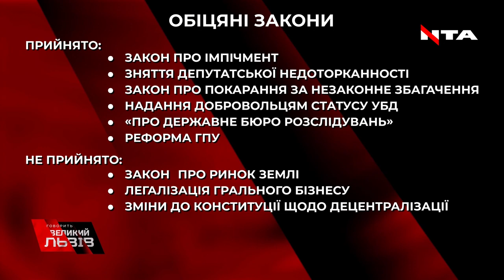Усі висловлювання Любомира Мельничука в проекті "Говорить Великий Львів"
"В мене складається враження, що є дві реальності❗ Одна це український народ,а інша - українська держава. А українська держава, а це:чиновники, депутати живуть зовсім іншим життям, ніж народ❗" - всі висловлювання Любомира Мельничука в проекті "Говорить Великий Львів" дивіться у відео.